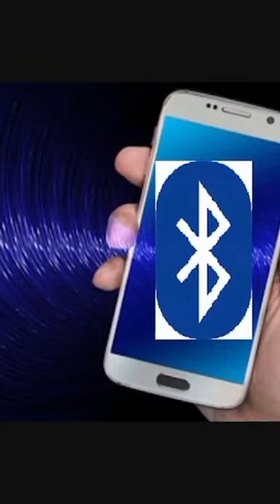Bluejacking | blutooth hacking